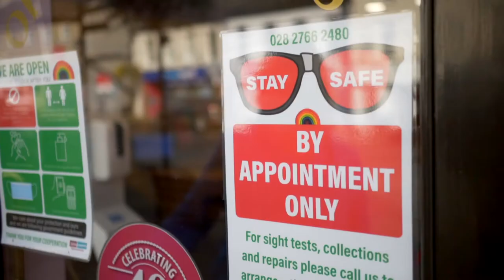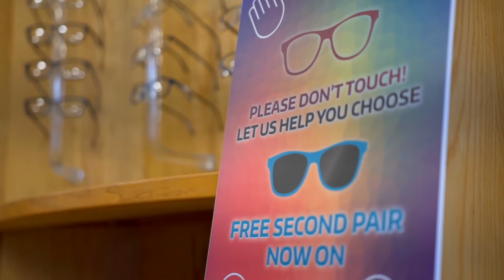John Laverty Opticians Video on choosing new glasses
An update on how we are working currently.
Come and see us in a relaxed and safe environment. We are arranging appointments for everything, so simply give us a call.